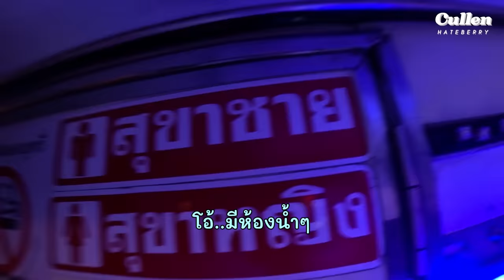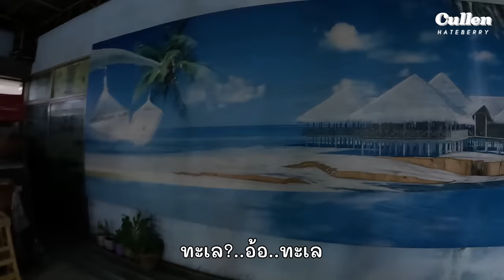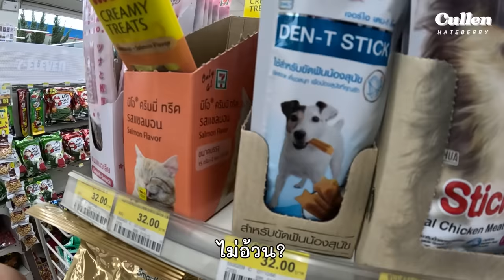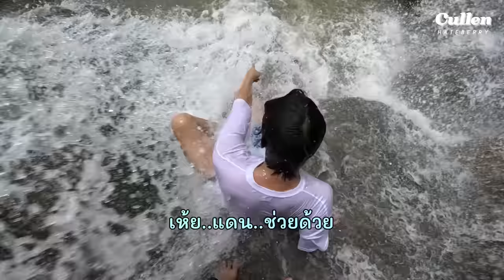เมื่อแต่ละวันมันน่าเบื่อก็แค่เก็บกระเป๋าแล้วไปภูกระดึง!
ทริปนี้เรา3คนจะไปภูกระดึงกันครับ
วันแรกเรามาถึงผานกเค้าโชคดีมากครับมีพี่ๆเจ้าของที่พักใจดีช่วยพาไปแนะนำที่เที่ยวรอบๆครับ เราได้ไปไหว้ศาลเจ้าปู่หลุบ,น้ำตกในบ้านอารีย์ดอย,สวิตเซอร์เลย วิวแต่ละที่สวยมากๆเลยครับ แล้วเราได้ไปเล่นน้ำที่อ่างเก็บน้ำห้วยม่วง ภูผาม่าน ครับ คลิปนี้จะสนุกหรือทุลักทุเลแค่ไหนต้องรับชมจนจบคลิปนะครับ